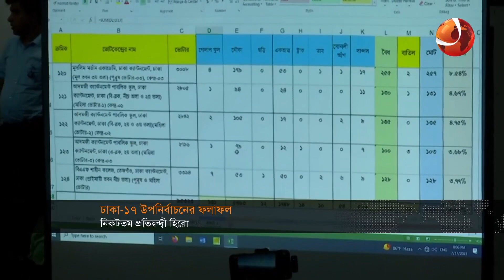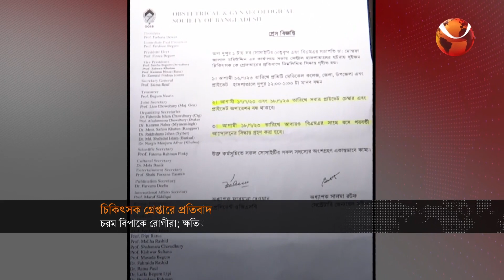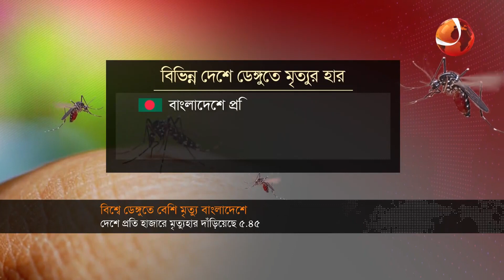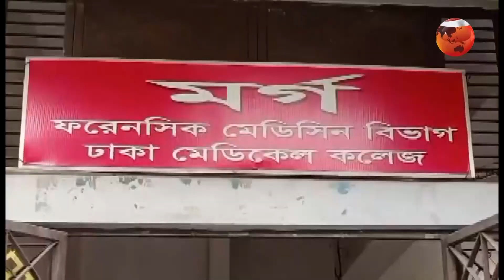বিজয়ী আ. লীগের প্রার্থী মোহাম্মদ এ আরাফাত | Rater Khobor | 17 July 2023 | Channel Bulletin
রাতের খবর | ১৭ জুলাই ২০২৩
১. ভোটার খরার উপনির্বাচনে জয়ী নৌকার প্রার্থী আরাফাত, শেষ বিকেলে অশান্ত ঢাকা-১৭'র পরিবেশ
২. সংবিধানে অনড় আওয়ামী লীগ; নিরপেক্ষ সরকার ছাড়া ভোট হতে দেবে না বিএনপি।
৩. দশ দিনে ৭০টির বেশি বৈঠক; গণমাধ্যম কতটুকু স্বাধীন.জানতে চায় ইইউ মিশন।
৪. রোগীদের জিম্মি করে ডাক্তারদের প্রতিবাদ; বেসরকারি হাসপাতালে চিকিৎসা বন্ধ।

»» Office Address:
Bangladesh.